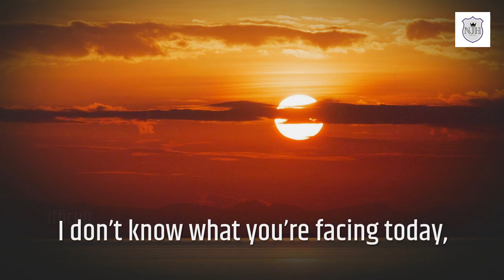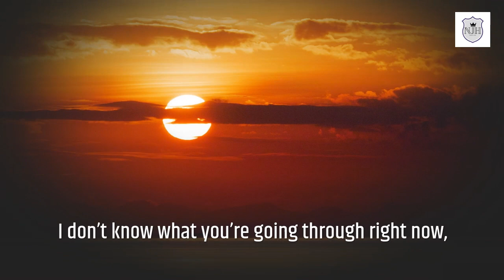Trial times don't last || Daily Meditation || James 1:12,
We will be rewarded one day.
Over and over in Scripture, God promises to reward our faith in eternity.

According to James 1:12, “God blesses those who patiently endure testing and temptation.
Afterward, they will receive the crown of life that God has promised to those who love him”.

I don’t know what you’re going through right now, but I know it doesn’t compare to what God has in store for you in Heaven.

The Bible tells us that nothing on earth compares to it.

Hope isn’t just wishful thinking.

That’s not what you need right now.

You need the overwhelming conviction that God will do what he says he will do.

You can depend upon that.